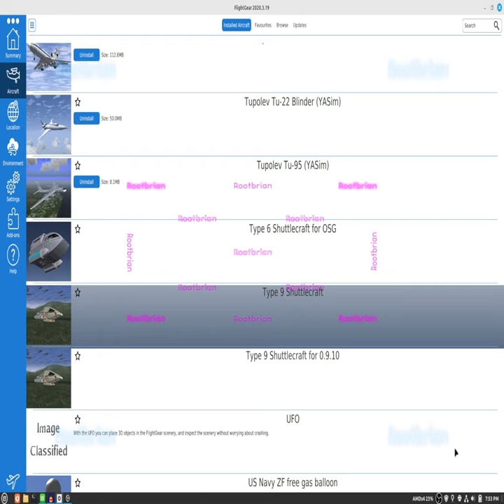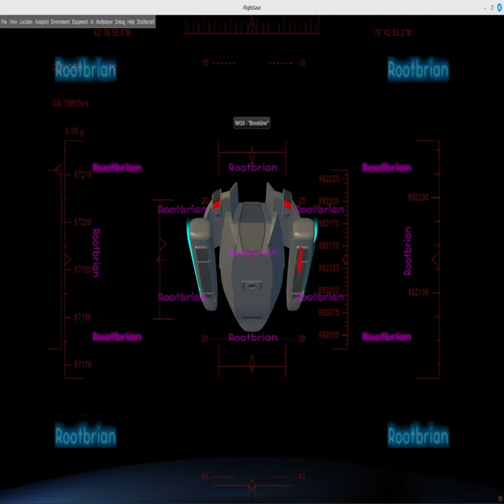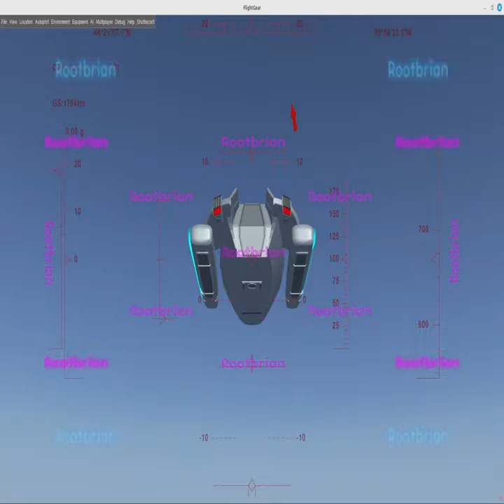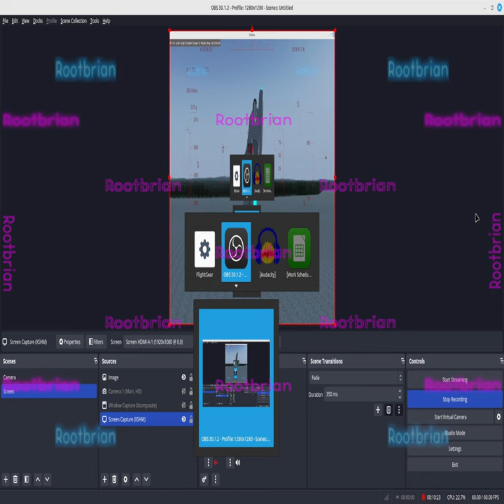Flightgear - Star trek shuttle (you couldn't crash!) nonsense over-top a great soundtrack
The shuttle could drift on land however, which wasn't what I was expecting (it's downloadable).
Going into outer space did in fact crash flightgear, so that sucked.

The soundtrack replaces the audio track in the video.